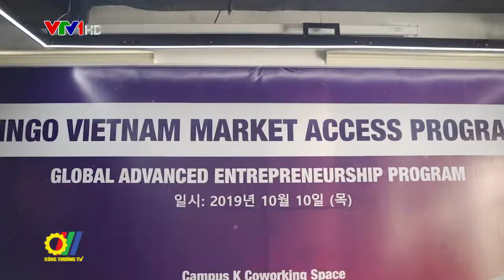Giao thương Xúc tiến thương mại, đầu tư Việt nam - Hàn Quốc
Mới đây, tại Hà Nội đã diễn ra buổi giao thương thương mại Việt Nam - Hàn Quốc với sự tham gia của hơn 100 doanh nghiệp Việt Nam và Hàn Quốc…